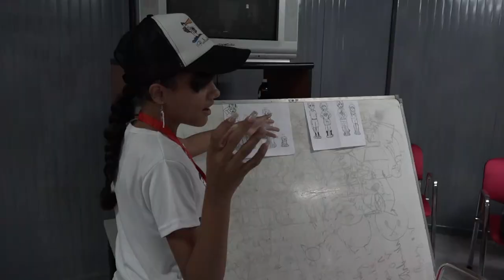Clausura del Festival Nacional de la Niñez y la Adolescencia en el municipio granmense de Niquero